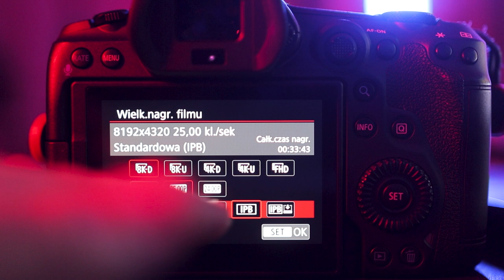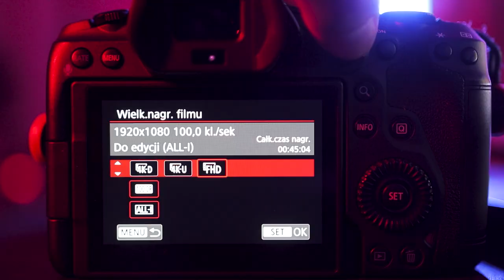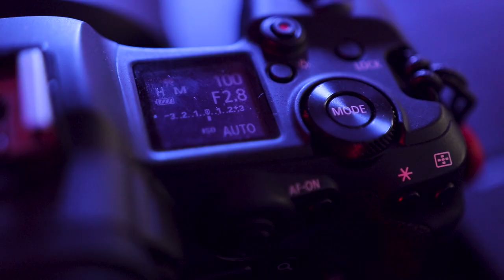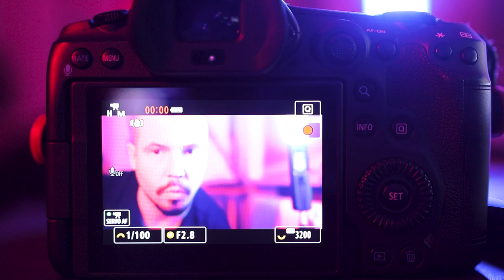Czy CANON R5 to aparat dla mnie? - Szklane oko Ikaniewicza #120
W 120 odcinku Szklanego Oka Ikaniewicza recenzuję Canona R5 i odpowiadam na pytanie, czy jest to aparat dla mnie?

Zleceniodawca od mody męskiej:
Modele: Ernest Żórawski, Tomasz Urban

Modelki:
Natalia Grabowska @ngrabovska
Klaudia Licka @lliicckkaa
Dominika Sornat @dominikasornat
Aleksandra Dębska @rozalinagunvor
Natalia Popławska @natalia.poplawska